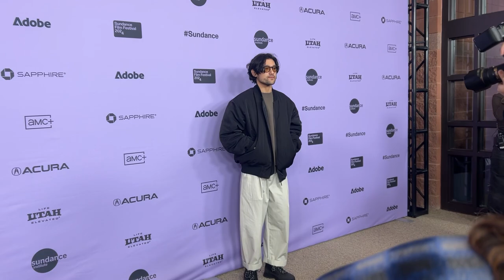Will Sharpe Interview | A Real Pain | Sundance 2024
Welcome to Patrick Beatty Reviews! Home the Gaggle of Geeks Live show and all things movies and tv! We love to talk about movies and make you laugh, please do us a favor and whether you liked the video or not, give us a thumbs up, subscribe, or even share! Anything helps to build our Gaggle of Geeks army!

This weeks Review:

IMDB Link:

What are your thoughts on the movie! Comments down below and let me know your thoughts!

Thanks again for watching, see you at the next review!